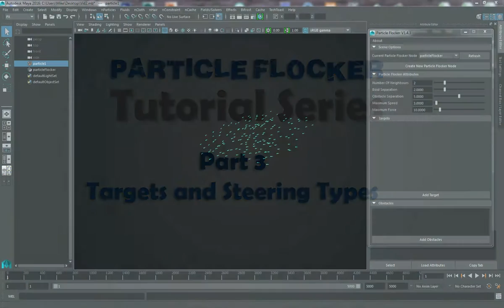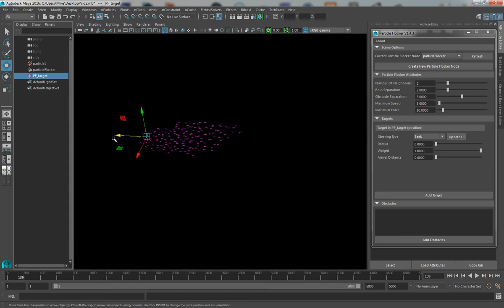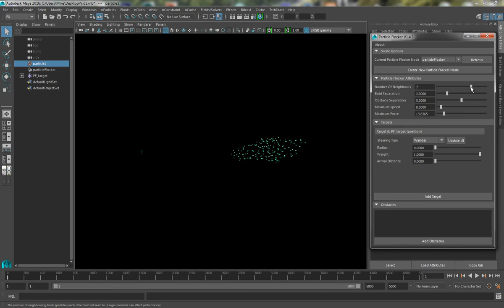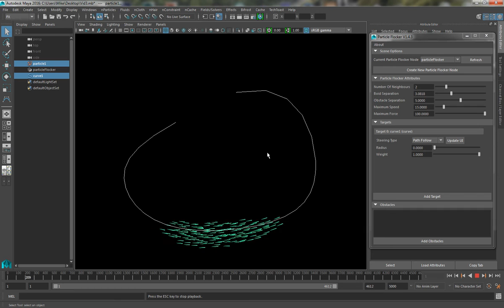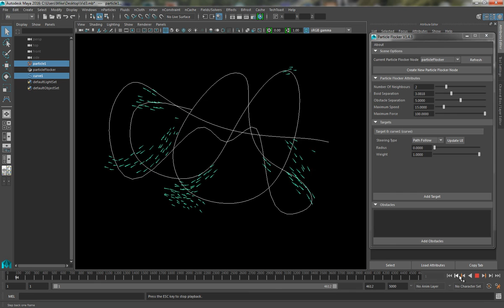Particle Flocker - Tutorial Series: Part 3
The third in a series of short tutorial videos about Particle Flocker for Autodesk Maya.

This video discusses targets and steering types available in Particle Flocker